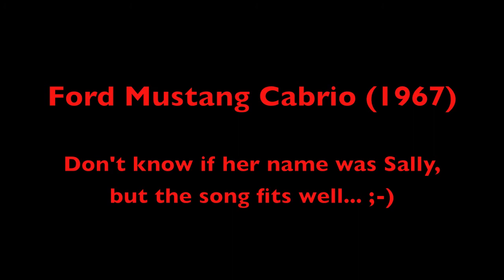KTM X-Bow - Mustang Sally (1967 Ford Mustang Cabrio)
Don't know if her name was Sally, but the song fits well... ;-)